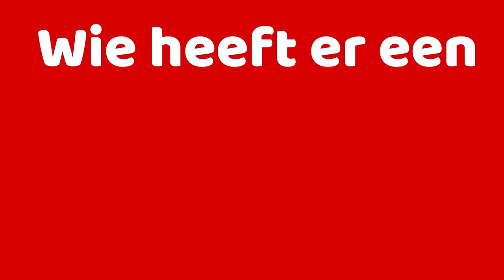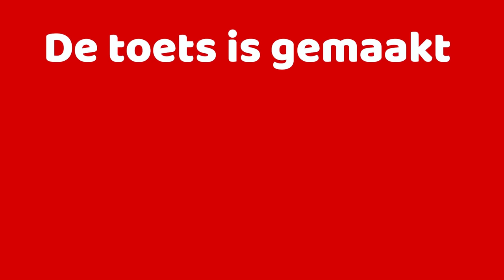YES EEN TIEN MET SPIEKEN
Yes een tien met spieken voor een toets

Vrienden worden?

Help ik ben leraar. Welkom in mijn klas. Ik ben Peter Hoefnagels. Ik ben leraar op een middelbare school in Nederland. Ik geef les aan een multiculturele klas. Elke woensdag om 16:00 een nieuwe video. Iedereen gaat in zijn leven naar school. School is belangrijk voor je ontwikkeling. Op school leer je meer dan alleen kennis. Ook sociale vaardigheden en nadenken over wie je bent leer je op school. Peter Hoefnagels is een leraar die al meer dan tien jaar voor de klas staat. Hij vindt het belangrijk om pubers te helpen hun eigen identiteit te laten ontdekken. Hij daagt leerlingen uit en zoekt grenzen op. Hij probeert een veilige en creatieve sfeer in de klas te krijgen. Hoe ga je om met moeilijke en lastige leerlingen? Hoe ga je om met pubers? Wat vinden tieners belangrijk? Hoe is hun verhouding met hun ouders? Hoe is hun opvoeding? Welke culturele achtergrond hebben de leerlingen? Hoe zorg je dat leerlingen actief betrokken zijn bij de les? Hoe laat je ze meedenken, vragen stellen en samen leren? Peter Hoefnagels is niet alleen docent. Hij is ook begeleider en coach. Allerlei onderwerpen die jongeren interessant vinden komen voorbij en worden bespreekbaar gemaakt. Hoe gaan jongeren met een scheiding van hun ouders om? Hoe gaan ze om met social media? Hoe gaan ze met pesten om? Waarom spijbelen leerlingen? Waarom komen ze te laat in de klas? Welke smoesjes hebben ze dan? Hoe doen ze hun huiswerk? Welk strafwerk vinden ze erg? Waarom worden ze eruit gestuurd? Hoe houdt je als leraar orde? In de klas van Peter Hoefnagels worden alle problemen besproken waar tieners tegenaan lopen. Je kunt het met de aanpak van peter Hoefnagels eens zijn of niet. In ieder geval geeft het voer tot discussie. Wil je leraar worden dan kan je veel leren van deze video’s.  Er wordt veel gelachen en gehuild in de klas. Ben je student of leraar en herken je jezelf in deze? Peter Hoefnagels is in Nederland het grootste discussieplatform voor zowel leraren als leerlingen.